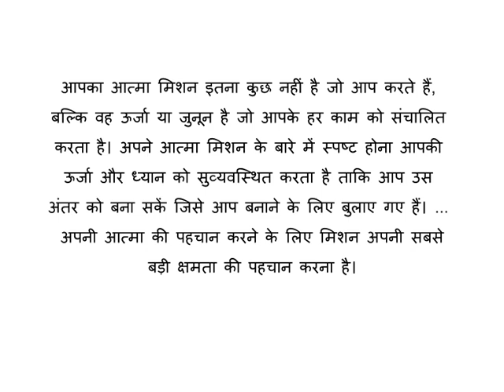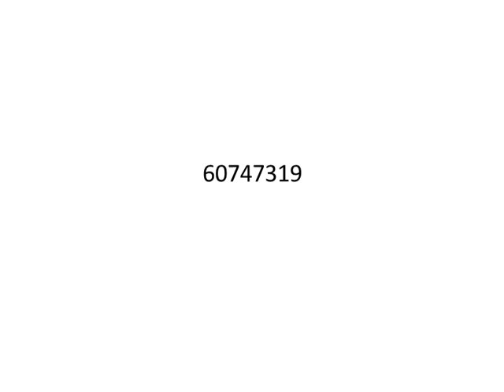Reiki Angel Number for soul mission fulfilment (आत्मा मिशन पूर्ति)